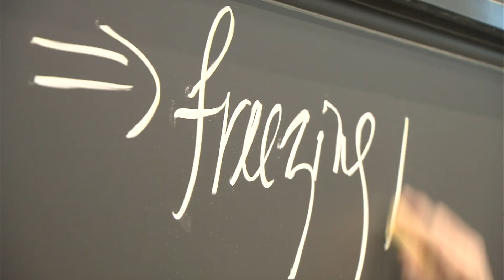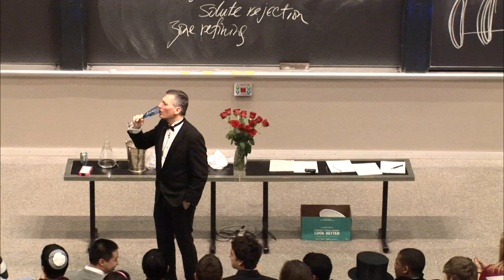Donald Sadoway's Last Class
Professor Donald R. Sadoway teaches 3.091 Introduction to Solid State Chemistry, one of the largest and most popular classes at MIT. In this video, Professor Sadoway closes the 2010 fall term of 3.091 with his characteristic charm and a celebratory champagne toast. Professor Sadoway is the John F. Elliott Professor of Materials Chemistry in MIT's Department of Materials Science & Engineering. He has won repeated awards for his teaching, including the MacVicar Fellowship. Find out why his methods are adored by watching Sadoway's 3.091 lectures at OpenCourseWare.